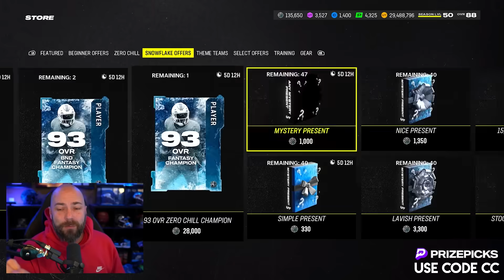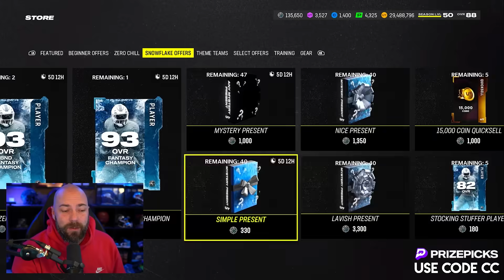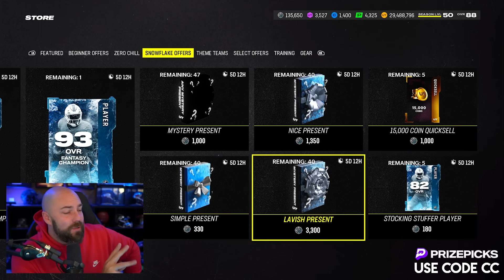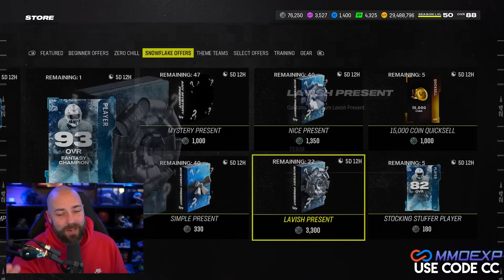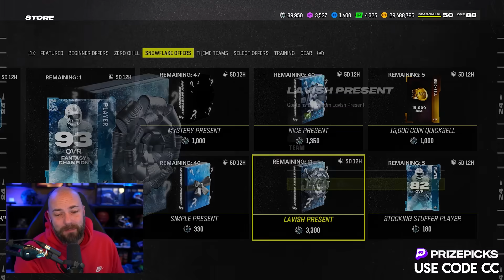I Opened ALL 40 Of The Lavish Presents...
madden,madden 24,mut,mut 24,ea madden nfl,monday mix up,oop,zero chill